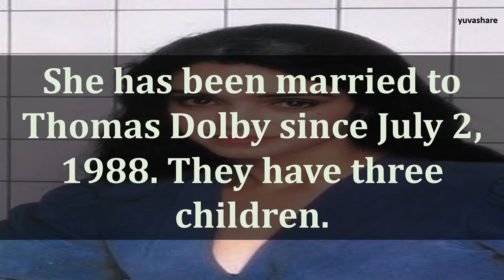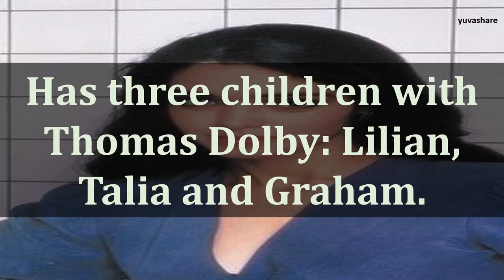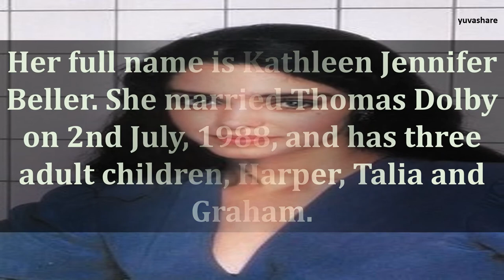BIOGRAPHY OF KATHLEEN BELLER